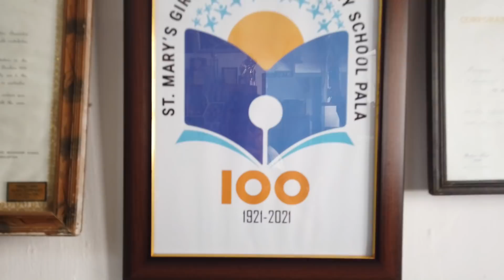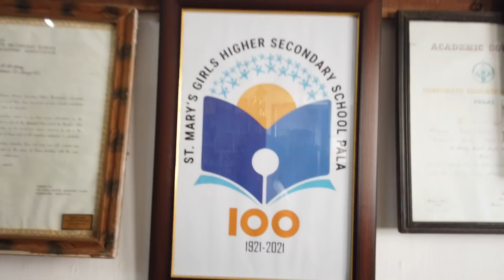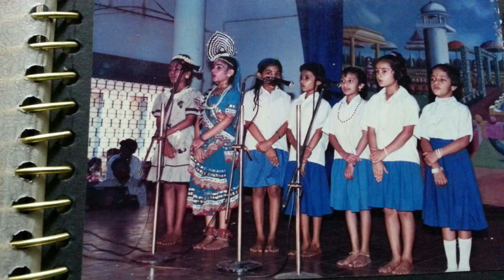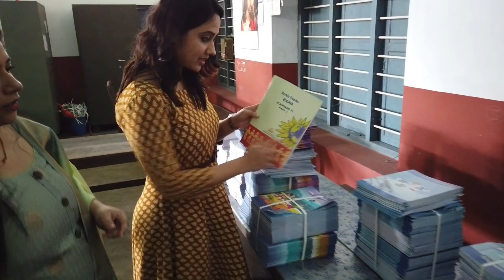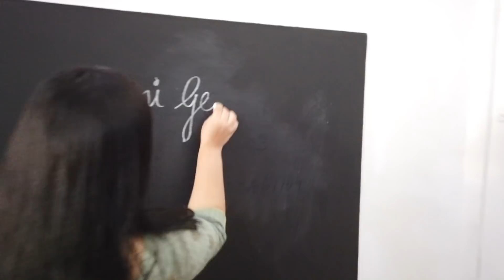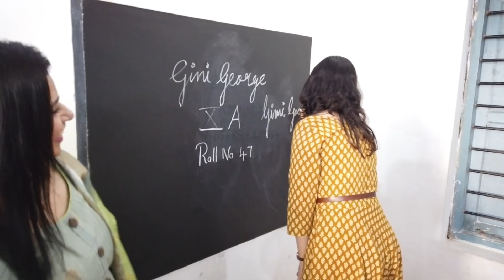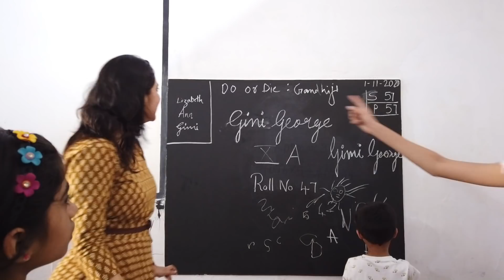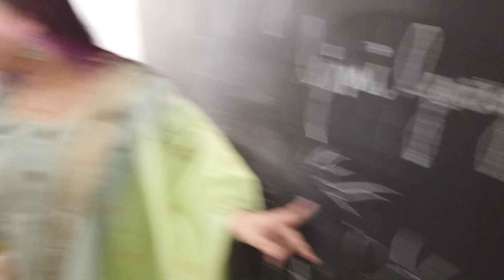മറക്കാനാവാത്ത ഓർമ്മകൾ /Our Sweet Memories/St Marys School part 2/Ginis Vlogs Epi 146